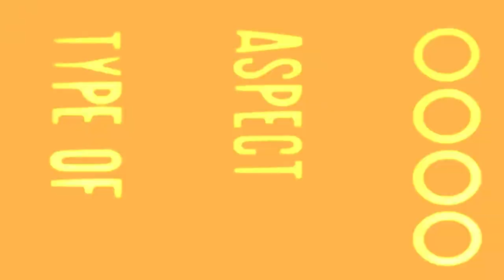ONE DAY ROAD TRIP to lake Dillion (unexpected)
Emily and Jackson take off for an ill-fated birthday camping trip.